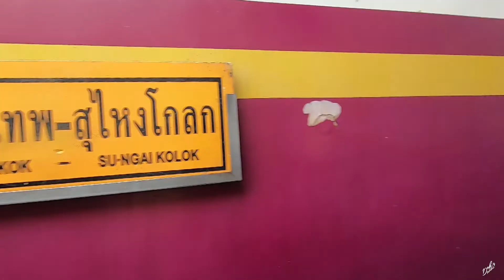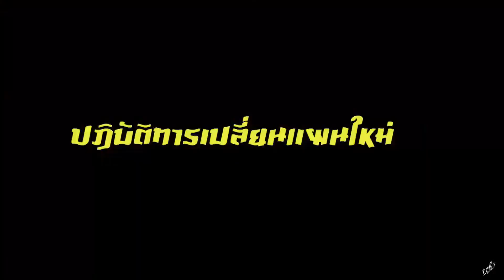เดินทาง 24 ชั่วโมง เพื่อเซอร์ไพรส์พ่อแม่ แต่กลับโดน...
งานนี้เดินทาง 24 ชั่วโมง เพื่อกลับบ้านเซอร์ไพรส์พ่อแม่
ไม่รู้จะเรียกว่าเซอร์ไพรส์หรือทำบาปกันแน่ 555+